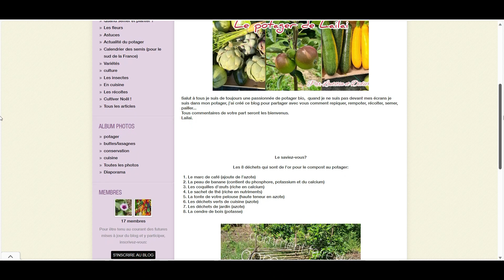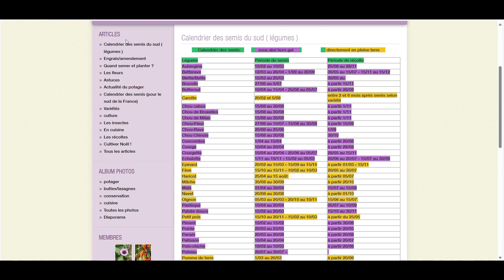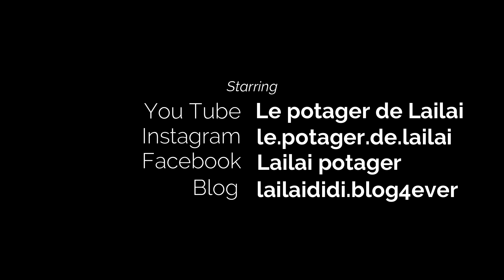Guide pour Débutants : Démarrer un Potager avec Succès !! 🌱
Coucou chers amis du potager,
Dans cette vidéo je partage mon expérience ainsi que mes astuces et mes secrets pour bien démarrer un potager.
C'est également avec plaisir que je vous partage mon calendrier des semis et surtout n'oubliez pas que je suis dans le sud.